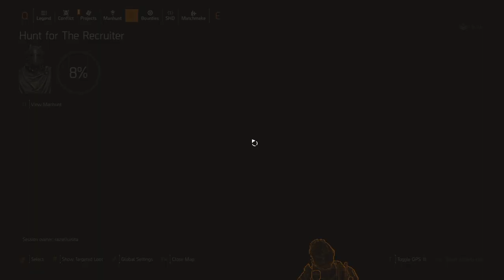Undetected Division 2 Hack